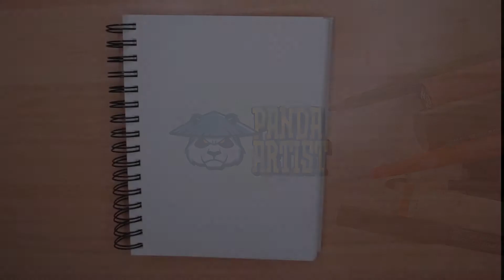BRAWL STARS - Rogue Mortis Skin - How to DRAW Fanart - Easy Drawing Tutorial #04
BRAWL STARS - Rogue Mortis Skin - How to DRAW Fanart - Easy Drawing Tutorial

⭐What I use:
✔️Markers Ohuhu
✔️Markere W&N
✔️Cheap Colored Pencils
✔️Good Colored Pencils 1
✔️Good Colored Pencils 2
✔️White Gel pen